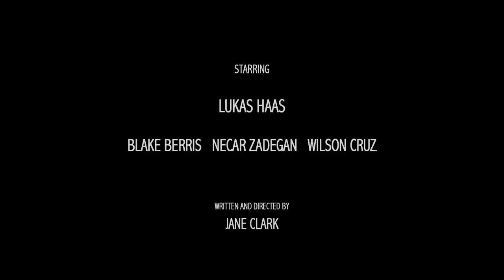Meth Head Official Trailer 2012 [HD]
Kyle Peoples never wanted to be the man he has become in his 30s, an accountant stuck in a dead end job, with a lover who is more successful than he and a family that doesn't get him at all. So when a night of partying leads to a new family of friends and fun, Kyle sees an opportunity for escape from reality. But Kyle's new friendship with Maia and Dusty and the trio's love of crystal meth eventually cost Kyle his job, his companion, his home and his family. Kyle's escape becomes his trap, the party is an illusion and the crystal is slowly killing him, physically and psychologically. When he finally bottoms out and is no longer the young man his father once boasted about with pride, Kyle must choose: life or meth.